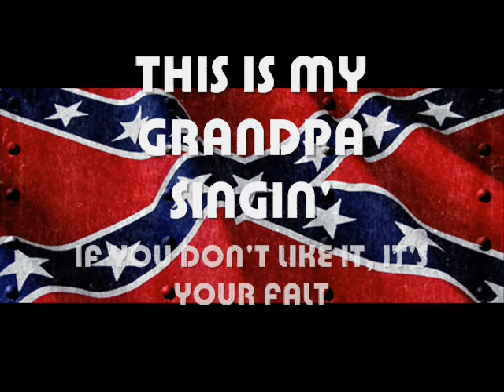Hanks Last Broadcast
Writer: Gene Lamb
Co Writer and sung by: Bob Hamm (Southern Drifter)